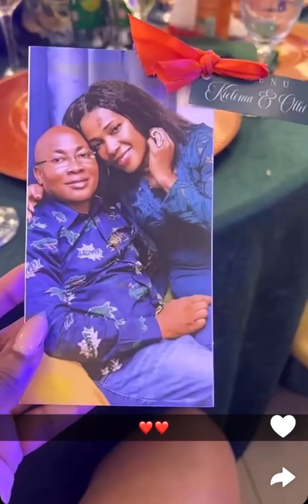Braising girl à l’anniversaire et mariage de la maman de Kevin 🥳🎂